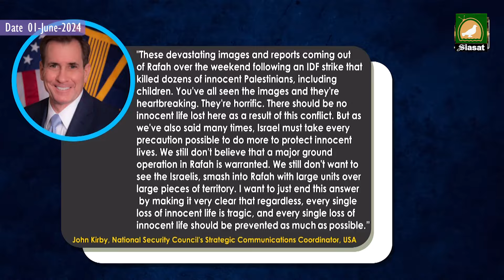SIASAT TV HINDI SAMACHAR 01- 06- 2024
Siasat ​​​​​​​​​​​​​​​​​​​​​​​​​​​​​​​is one of the leaders in the production and broadcasting of unbiased and comprehensive news and entertainment programs in India and abroad.  Siasat delivers reliable information across all platforms: TV, Internet, and Mobile.